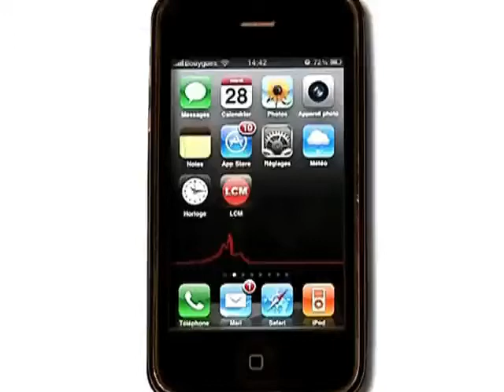Marseille: l'agenda du week end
Vous ne savez pas quoi faire ce week end à Marseille? LCM vous donne quelques idées sorties!

Sites webs/blogs, copiez cette vidéo avec le bouton "Intégrer" !